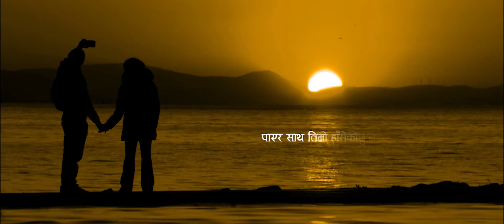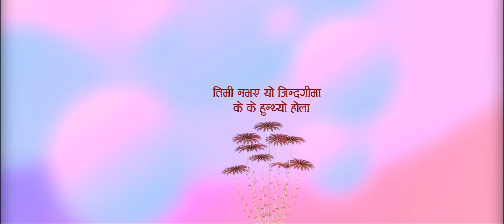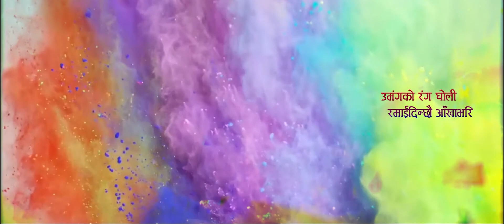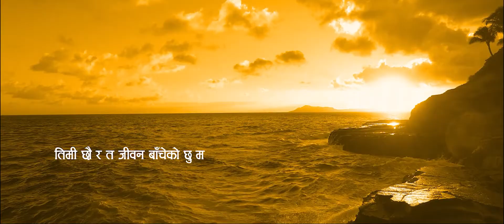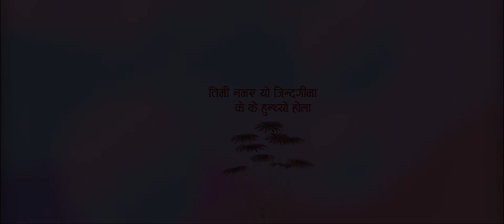NEW NEPALI SONG TIMI NABHAYE YO ZINDAGIMA BY UNNATI BOHARA "SHEELA"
TIMI NABHAYE YO ZINDAGIMA BY UNNATI BOHARA "SHEELA"

Lyrics: Unnati Bohara "Sheela"
Vocal: Tika Prasai
Editor: Nabin Niraula
Mixing/Mastering: Prakash Mishra
Arrange: Dikshit Poudel
Recording Studio: Acoustic Studio
Song Produced by: Unnati Bohara "Sheela"

Unnati Creation is authorized to upload this video. Using of this video on other channels without prior permission will be strictly prohibited.